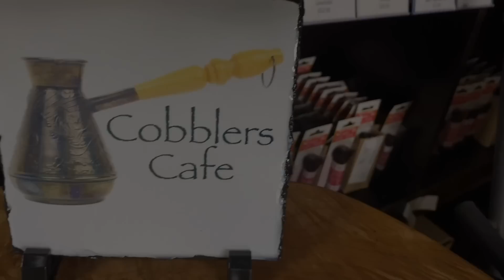Alden Indy Boot.Come and join me on a Complete disassembly of these 20year old Indy Boots. PART ONE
PART ONE!!!
This was a project, as a matter of fact I had to do it in 2 parts because it was taking a long time. I kept getting side tracked, so I figured I'd upload the first part.